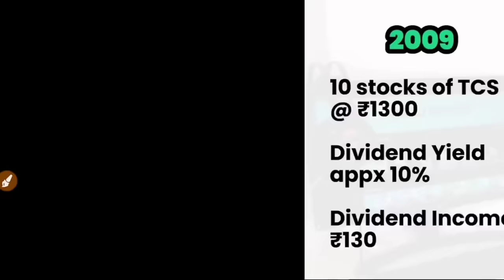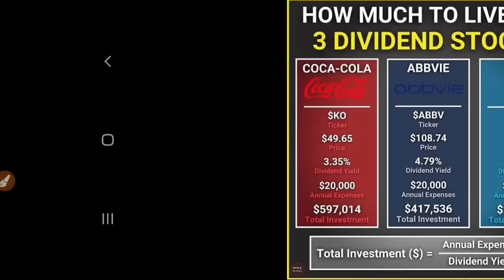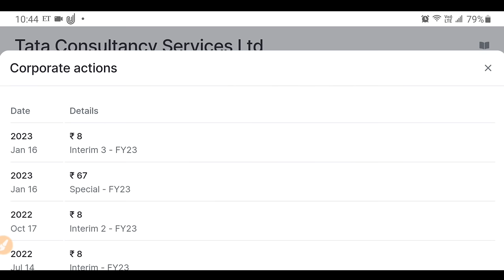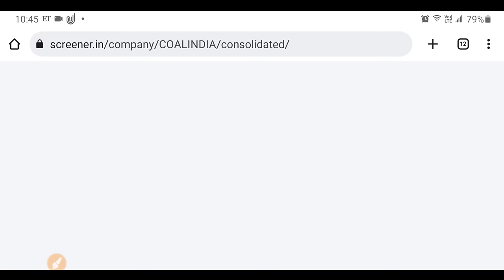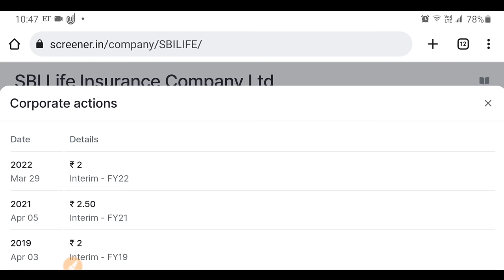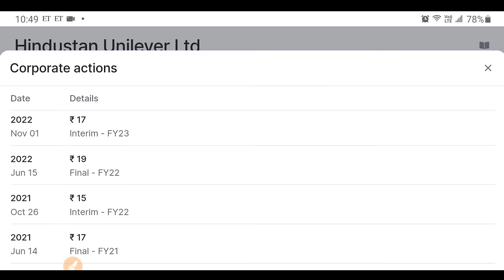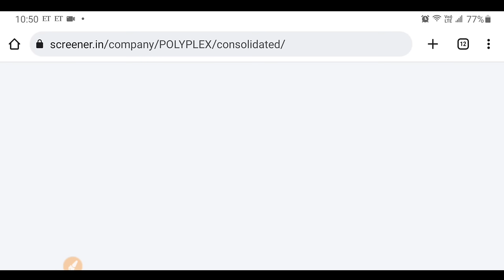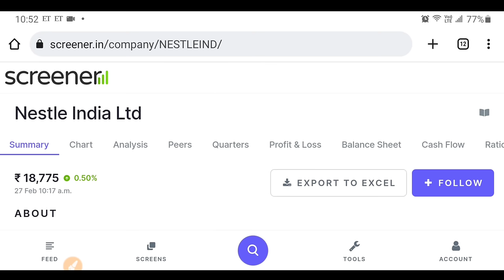हर महीने Dividend मिलेगा💯| best dividend stocks 2023 | growth stocks